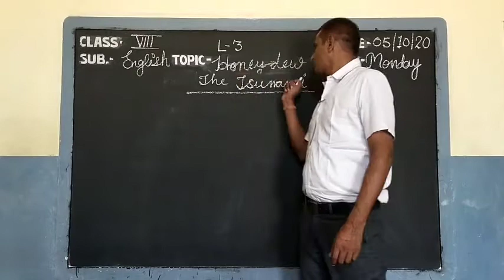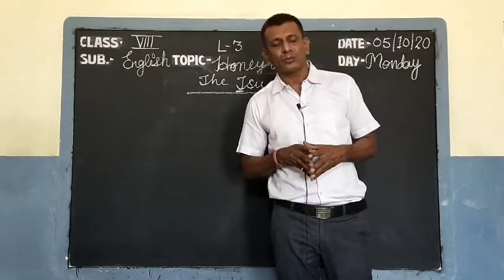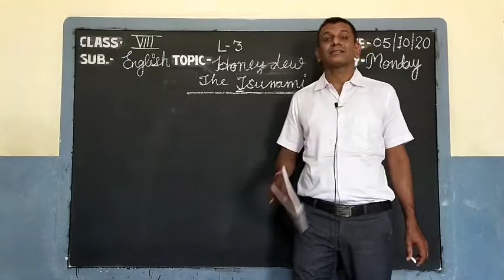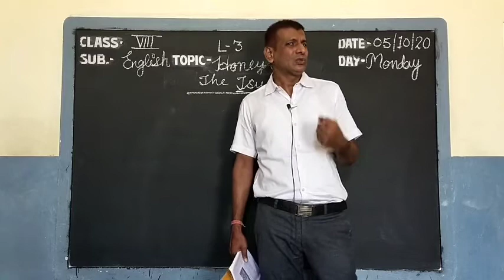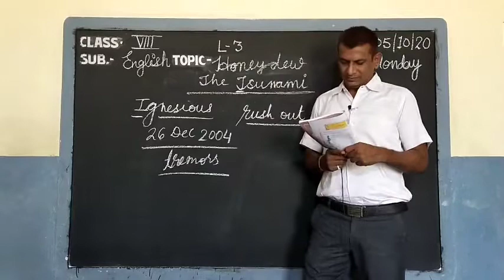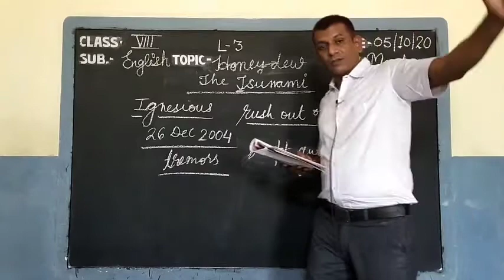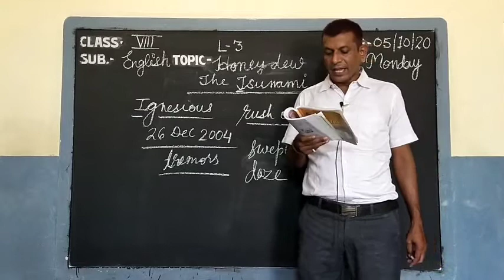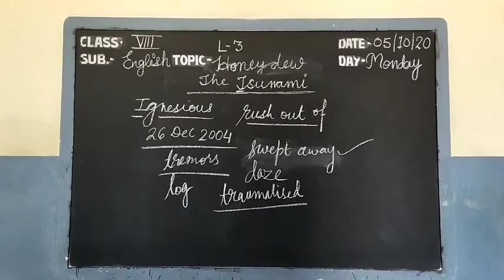Video Lesson Class-VIII// Subject-English Reader//Lesson-3, The Tsunami By PC Jhatwal